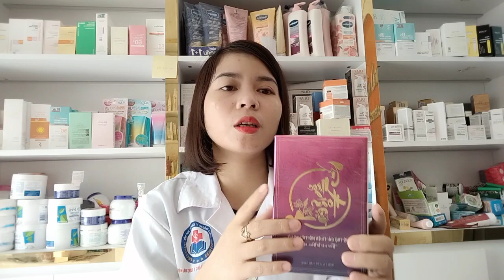Viên uống Tố Ngọc Hoàn có tác dụng gì ? sử dụng có hiệu quả không ?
* Chào bạn , mình là Nguyễn Loan số điện thoại 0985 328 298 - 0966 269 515
* Trong video này mình sẽ giới thiệu đến bạn sản phẩm viên uống Tố Ngọc Hoàn nhé !